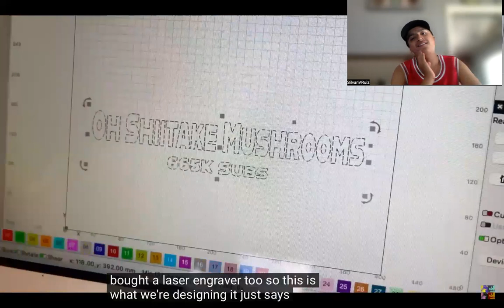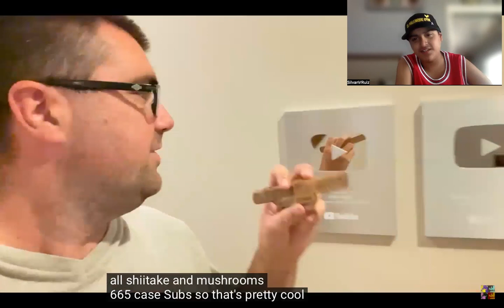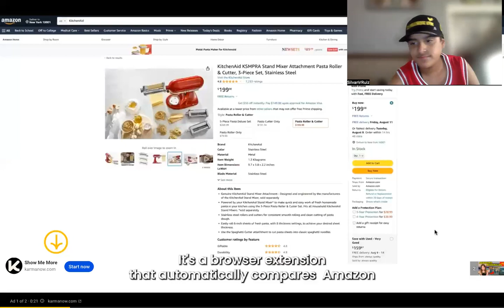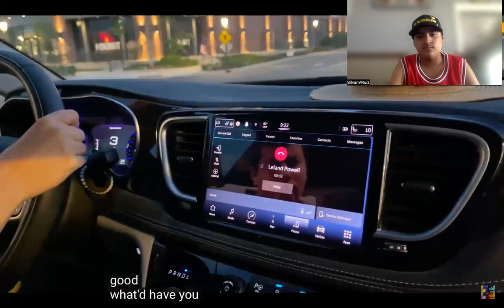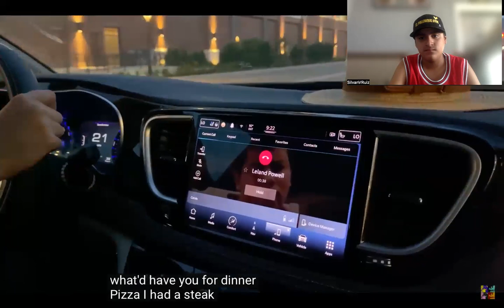Teenage Girl Traumatized After Creepy Guy Gets Arrested At McDonalds For Being In The. Reaction